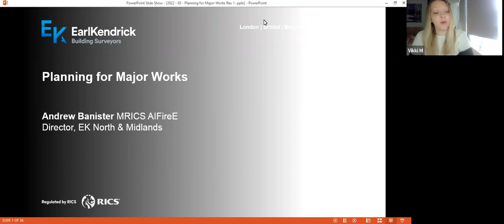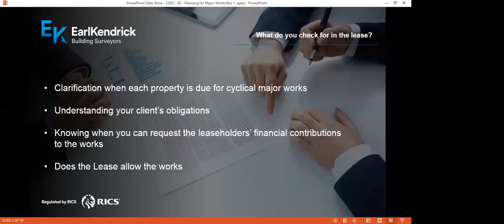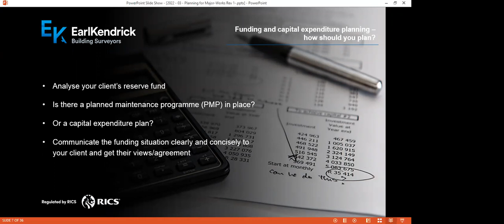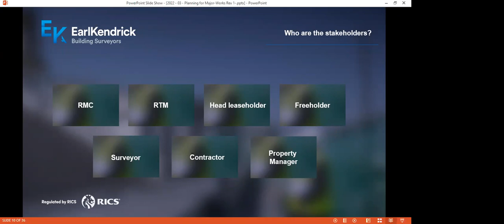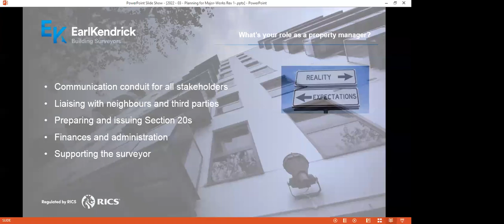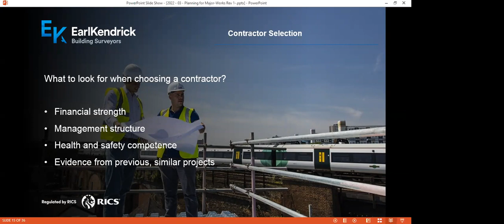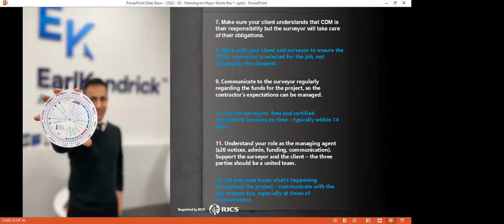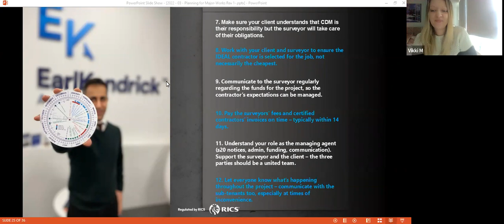Leasehold Knowledge Week: Planning and managing major works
We are delighted to be hosting Leasehold Knowledge Week in conjunction with the Leasehold London 2022 conference.

In this session, hosted by Andrew Banister, Director at Earl Kendrick (North) we cover the processes that should be followed when planning for major works including:

- Reading the lease
- Different ways of inspecting
- Allowing enough time
- Budget planning
- Common mistakes made
- Appointing the right contractor